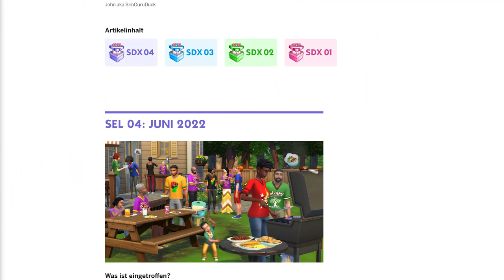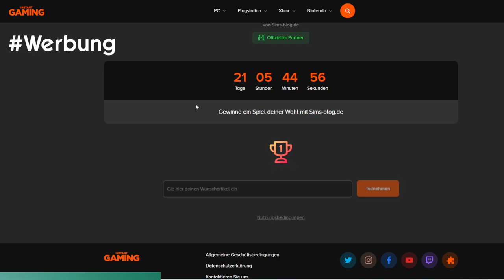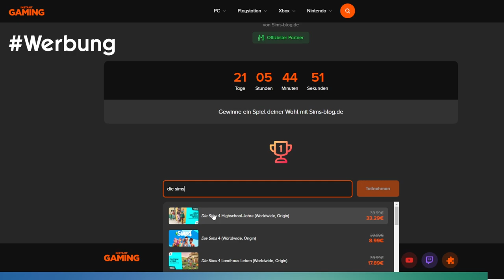Neue Farbalternativen, KLAMOTTEN & Szenario! | Short-News | sims-blog.de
Am Donnerstag haben die Entwickler einen neuen Sims Delivery Express mit einigen Erstelle einen Sim-Inhalten veröffentlicht, den ich euch in diesem Video zusammenfassen möchte!